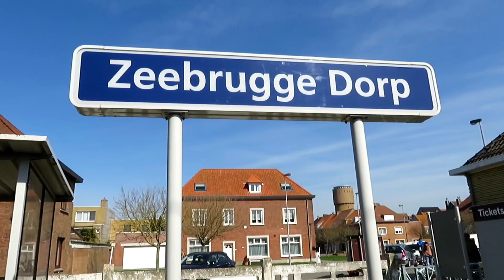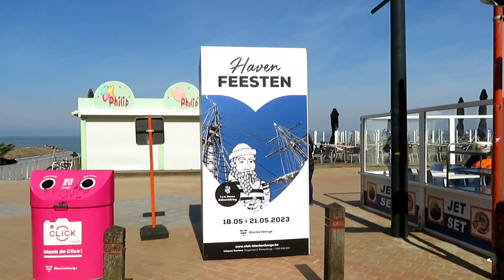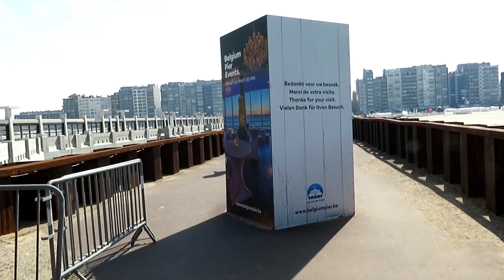Blankenberge I Belgische kust I deel 1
Zonnige dag aan zee vandaag in Blankenberge, deel 1

muziek van Liborio Conti
-Sunny skies
-Happy sun
-Upbeat morning

Je kunt op het belletje drukken  aan de rechterkant en dan op alles, als je de video's wilt zien die ik later  zal publiceren! Bedankt voor je tijd en het bekijken van  ons uitstapje naar Brussel . Een duimpje omhoog en een reactie zou ik zeker waarderen.

Eng: Sunny day by the sea today in Blankenberge, part 1

-Sunny skies
-Happy sun
-Upbeat morning

You can press the little bell on the right and then click on everything, if you want to see the videos I will publish later! Thanks for your time and watching our trip to Brussels . A thumbs up and a comment would certainly be appreciated.